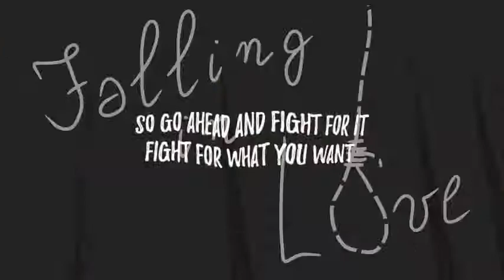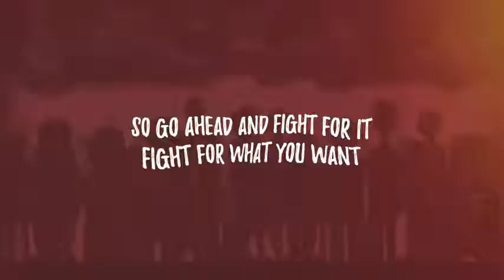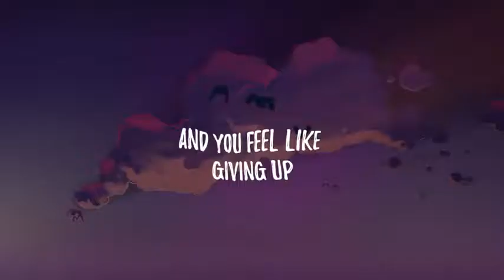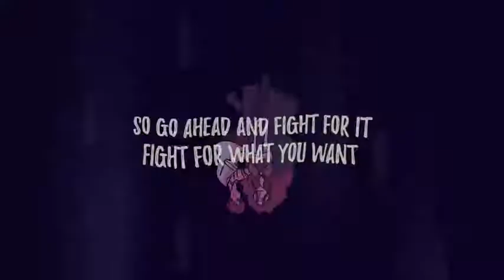Fight for it by Nina Roz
it's ugandan 🇺🇬 property thxz for the tune